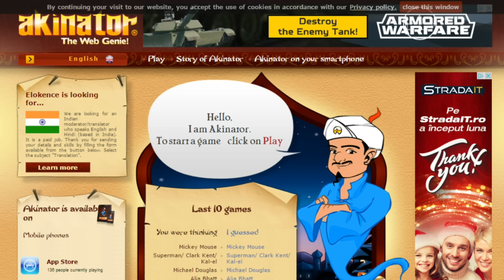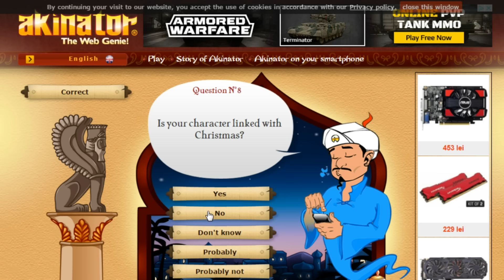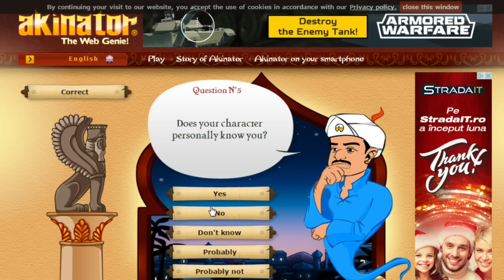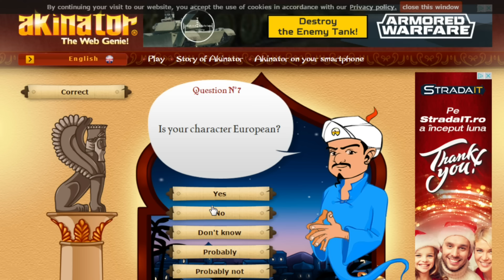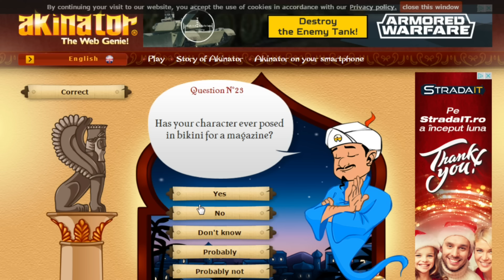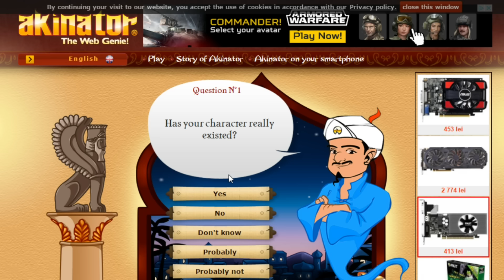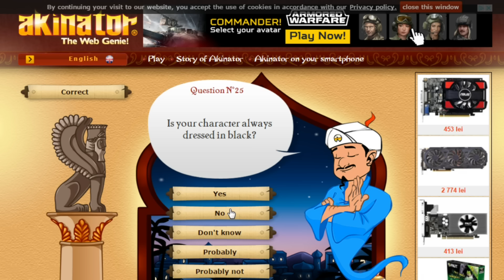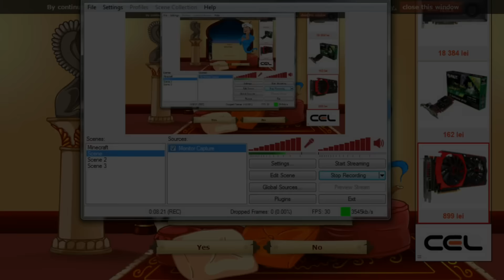In cautarea lui Mos Craciun | Akinator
►Donatii :
►Donatii CS:GO ! Ai o arma in plus sau o cutie?